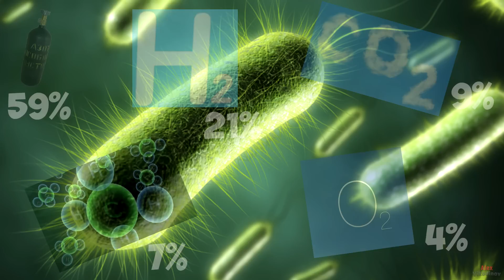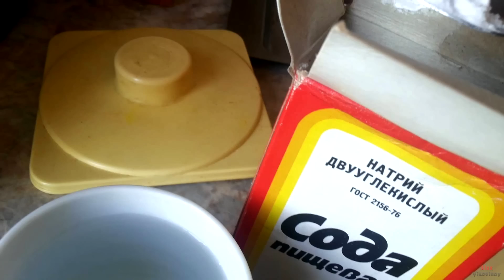Почему люди портят воздух?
Почему люди пукают? Что в этот момент происходит в организме?

Почему корейцы едят собак? 18+